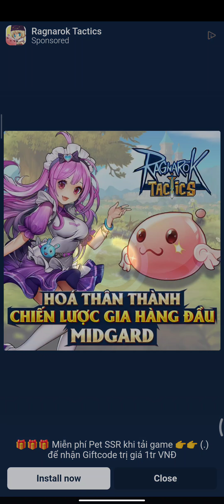Sonic 2 Sonic Boom, Sonic Dash 2 ⭐️ Game Sonic Boom All Level, Sonic Boom | ⭐️ Sonic Boom ✅ EP6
♣ Play game ►
sonic,sonic the hedgehog,sonic boom rise of lyric,